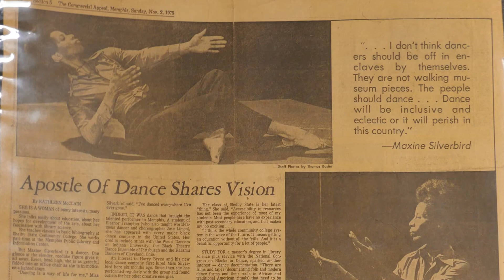A Conversation with Maxine Strawder - February 4, 2022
Originally from West Virginia, Maxine Strawder was drawn to dance as a young child and became the youngest member of the Karamu Concert Dancers as a teen.  She came to Memphis in the early 1970s to raise her daughter and work as a librarian, and continue her love affair with dance.  Her longstanding relationship with Project Motion culminated in a dance celebration of her 75th birthday.  George Larrimore hosts A Conversation With Maxine Strawder.